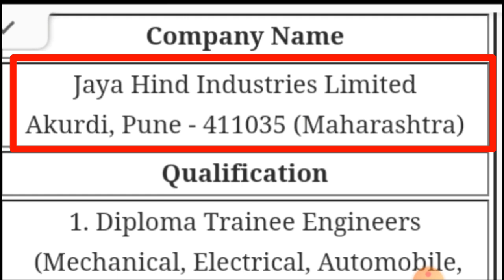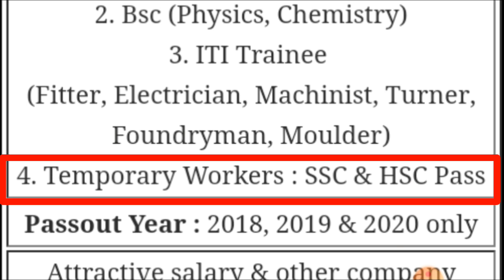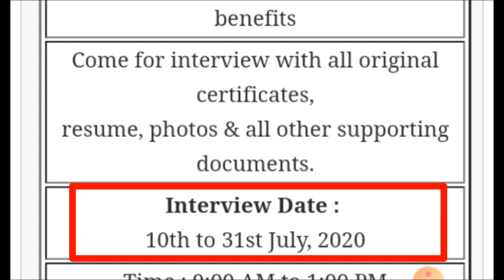JAYA HIND INDUSTRIES LTD JOBS| ITI DIPLOMA & B.Sc Recruitment | ITI JOB